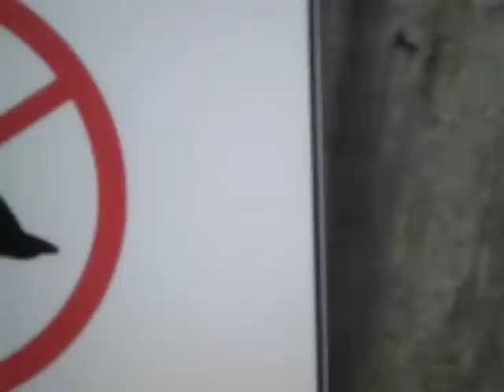Continuous Autofocus on the Nokia N93i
A series of test videos shot in February 2007 using a prototype Nokia N93i